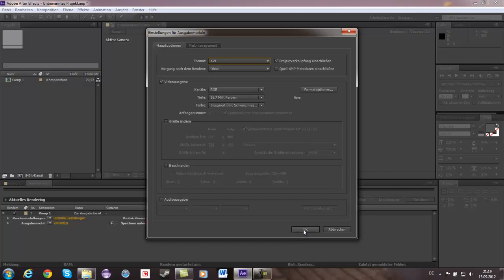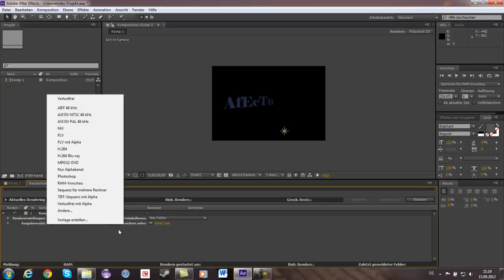Adobe After Effects | Projekte abspeichern [Rendern]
Heute zeige ich euch wie ihr ein Projekt richtig abspeichert [Rendert].